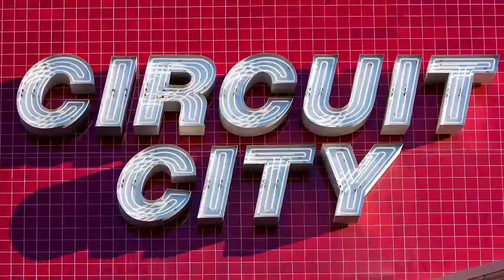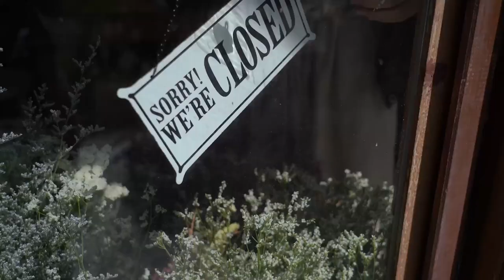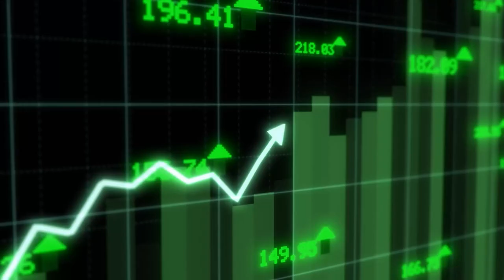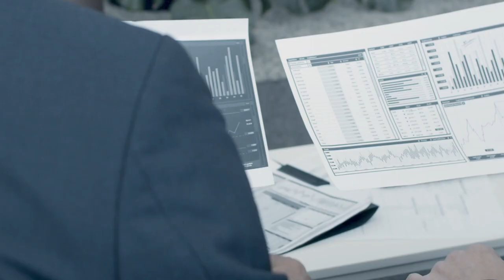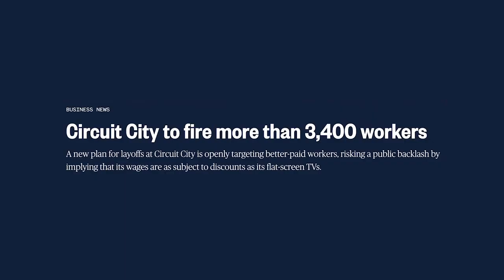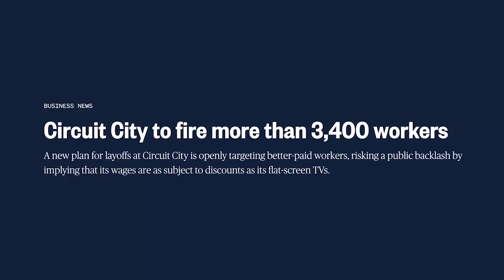Blown Circuit...What Led To Circuit City Going Out Of Business?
In this video, we'll take a look at the rise and fall of Circuit City. This iconic retailer was once one of the leading electronics retailers in the United States but has since gone out of business.

We'll explore the reasons Circuit City ultimately failed and discuss the lessons that can be learned from this classic business story. After watching this video, you'll better understand how such a major company like Circuit City contributed to its own demise.